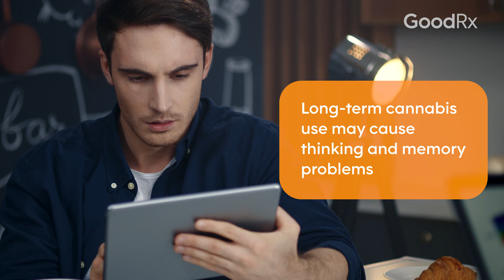CBD to Manage Epilepsy: What a Neurologist Wants You to Know | GoodRx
In this video, Neurologist Padmaja Kandula, MD, talks about cannabidiol (CBD) and how it can help treat epilepsy and seizures.